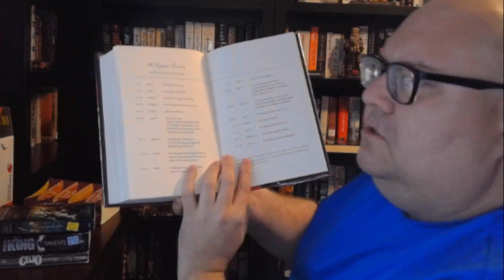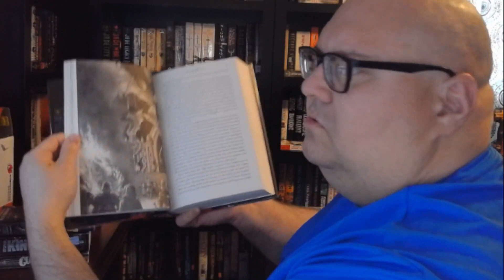T2 Book Club: Fire and Blood by George R. R. Martin